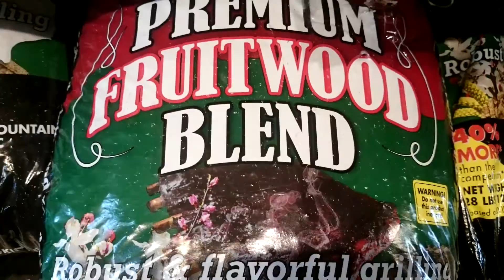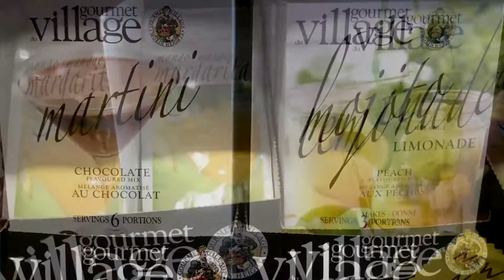2,867 Labor Day Items in 90 Seconds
The ultimate Labor Day HQ. High end BBQ Supplies, sauces, rubs, smoking woods, organic lump charcoal, Big Green Egg Dealer, patio furniture, grilling cookbooks, coolers, ice chests, tiki torches, fuel and pretty much everything but the burgers and steaks.